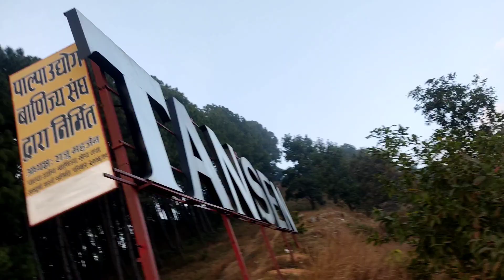VIEW OF SHREENAGAR 😱AND MEETUP VAYO VAI HARU SANGA🔥❤️ || BABAL MAJA AAYO